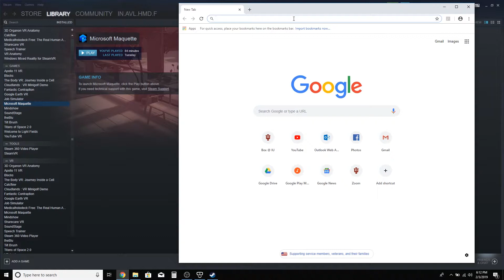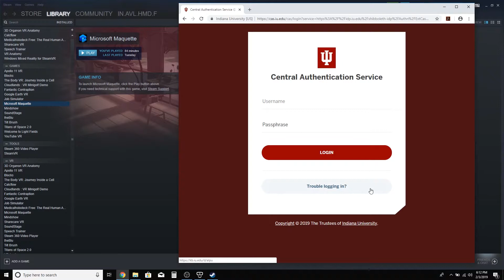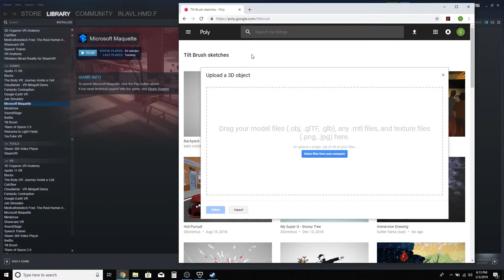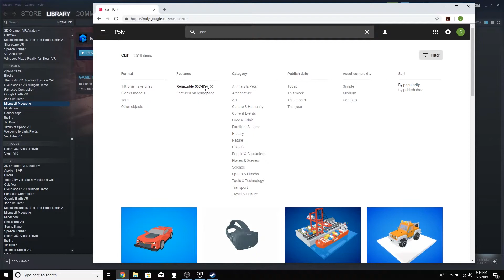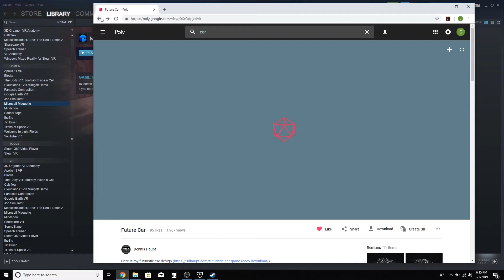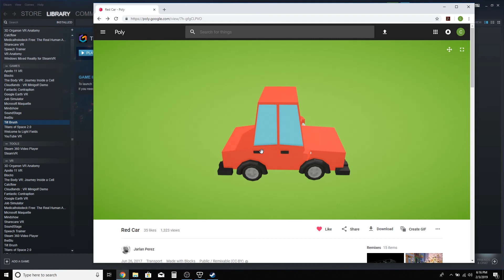Creative VR Tools Tutorial 01- Accessing TiltBrush, Blocks, Maquette, & Google Poly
This is the first in 3 tutorials produced to share how to access creative VR Tools on AVL's Reality Stations.